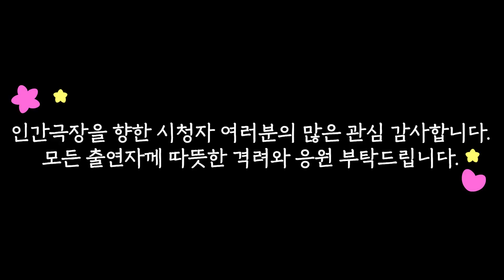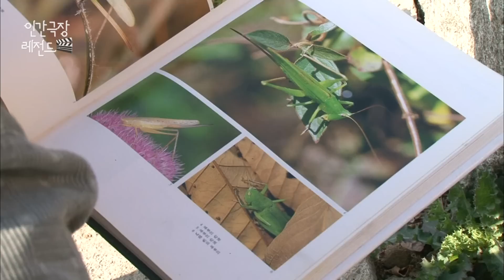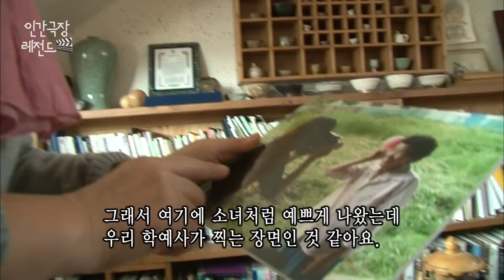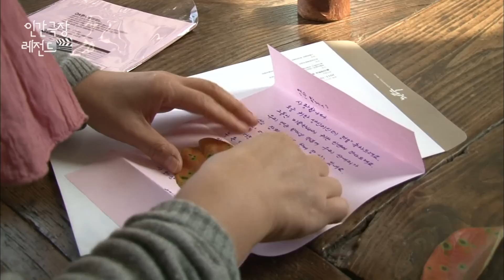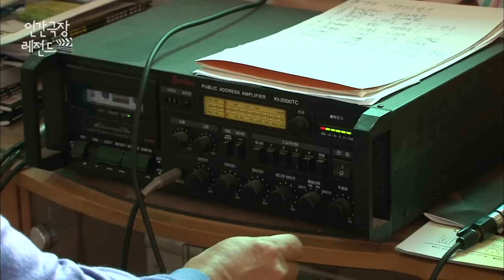[인간극장 레전드 #333-4] 아름다운 곳 아름다운 사람, 함께 살아가는 최고의 행복ㅣ산내리로 간 미술관(4/5) [KBS 111107-111111 방송]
주말이라 집에 온 둘째 아들이 광옥 씨의 잔디 깎기를 돕는다. 잠시 뒤 서울에서 학교에 다니는 첫째도 내려와 오랜만에 광옥 씨네 다섯 식구가 다 모이고, 가족은 옛날 일기도 꺼내보며 즐거운 시간을 보내는데...
산내리의 일요일 아침, 페인트를 챙겨 마을회관으로 향하는 가족. 마을 꾸미기에 어르신들이 빠질 수 없는 법! 마실 나오신 할머니들도 합류해 붓을 든다. 그림을 그려 넣은 돌에다 무슨 글자를 새길까 고민하는 어르신들과 부부.
며칠 뒤, 화구를 챙겨 스케치를 나가는 부부. 오랜만에 보내는 부부만의 시간! 산내리에서 부부의 사랑도 알콩달콩 키워나간다.